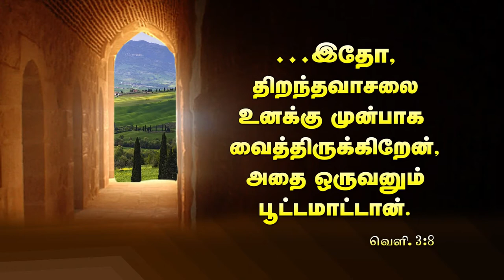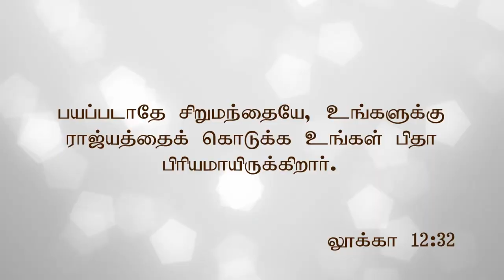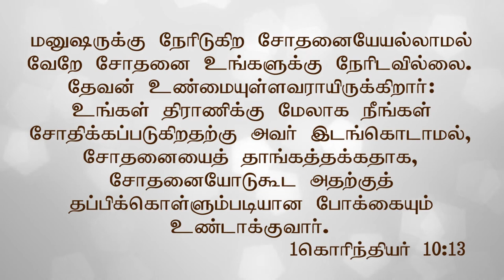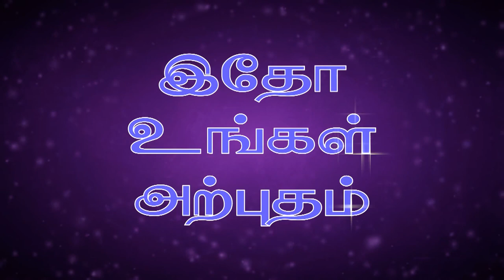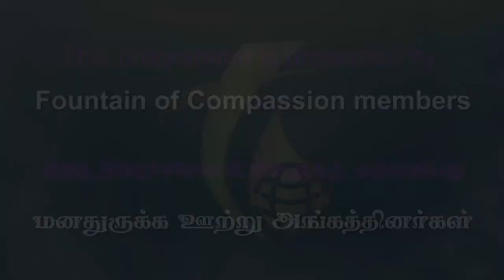31.12.17 வாக்குத்தத்த செய்தி | பாஸ்டர் பால் மோசஸ் | Fcc | Trichy | Tamil Nadu | India.